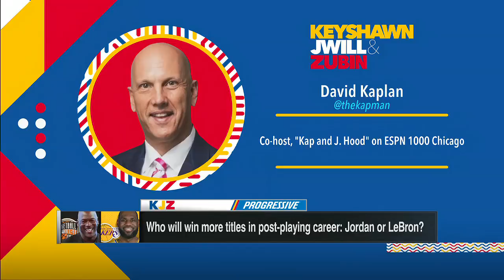Who will win more titles in post-playing career: Michael Jordan or LeBron James? | KJZ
Keyshawn Johnson and Jay Williams discuss who will have more titles in their post-playing career between Michael Jordan and LeBron James.